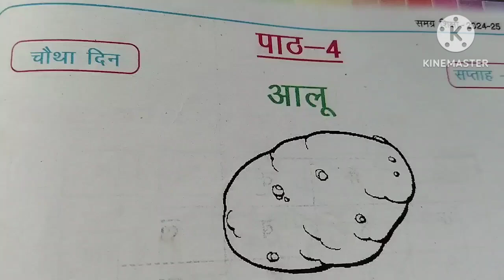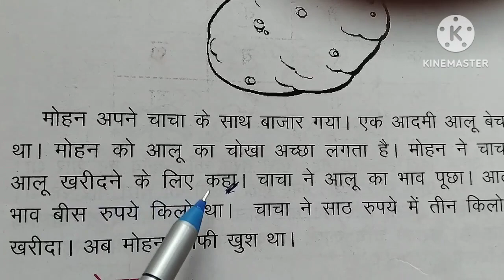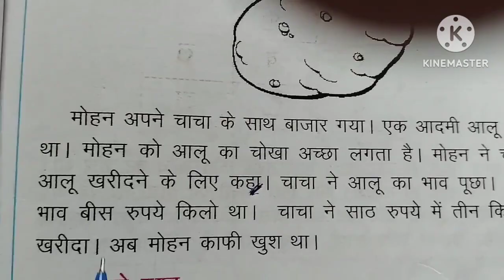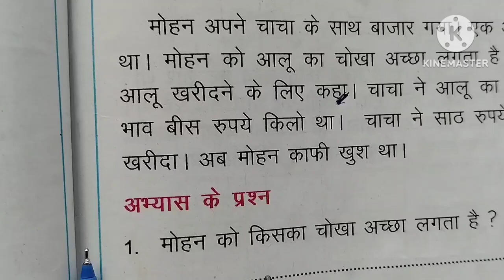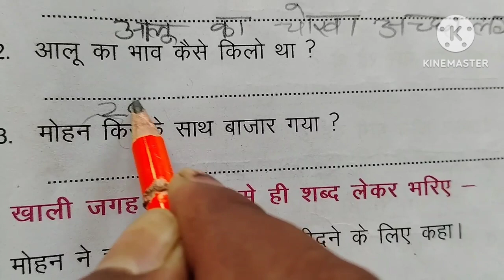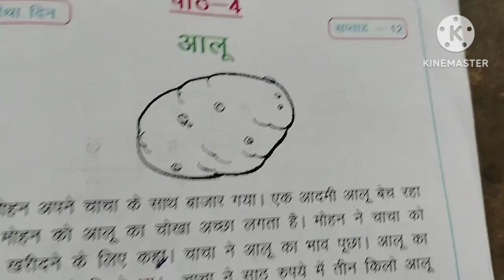# आलू # हिंदी # रोचक कहानी # NCERT pattern Hindi language @ By :-Yogesh sir #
# आलू # हिंदी # रोचक कहानी # अनोखा अंदाज में #